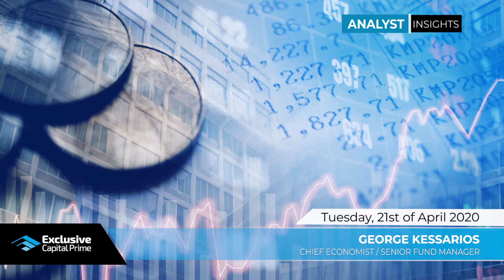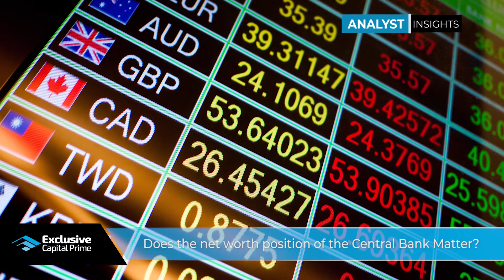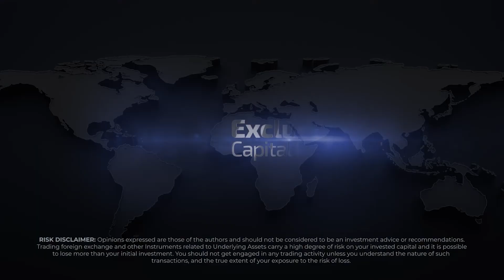Does the net worth position of the Central Bank Matter?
Today's main headline:

Although there is a fear that the net worth of many central banks might turn negative, central banks can still perform their functions.

Risk Warning: 80% of retail CFD accounts lose money.